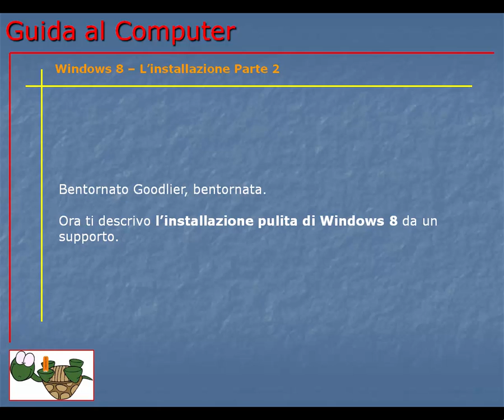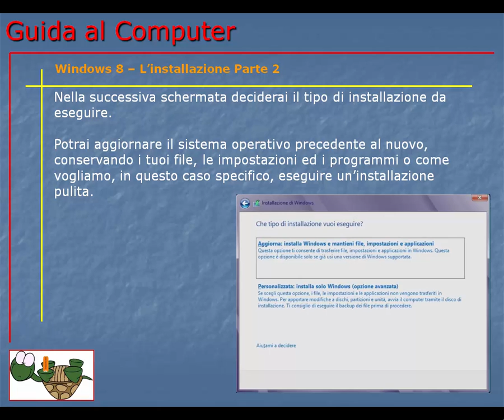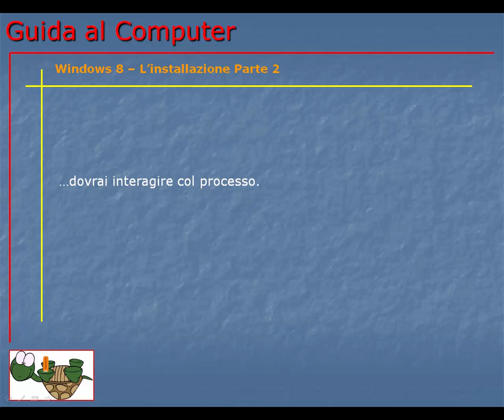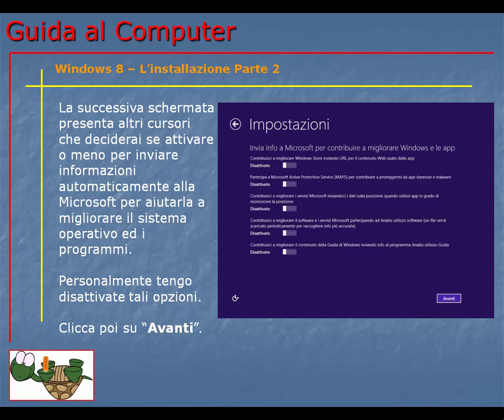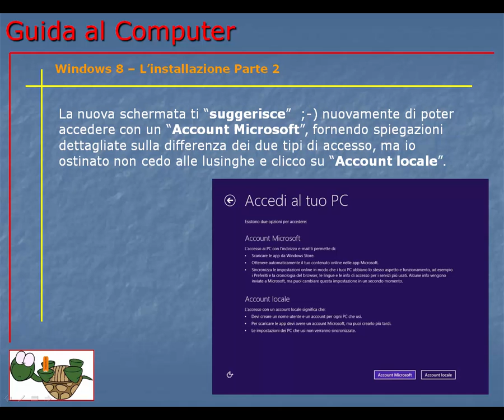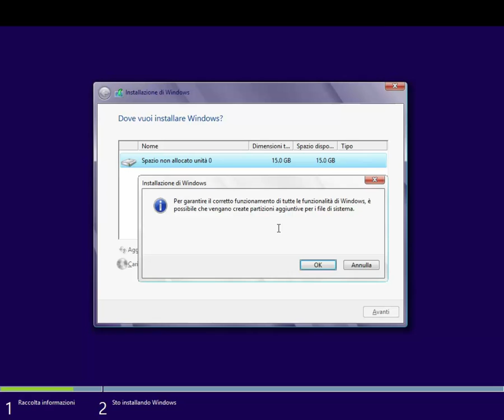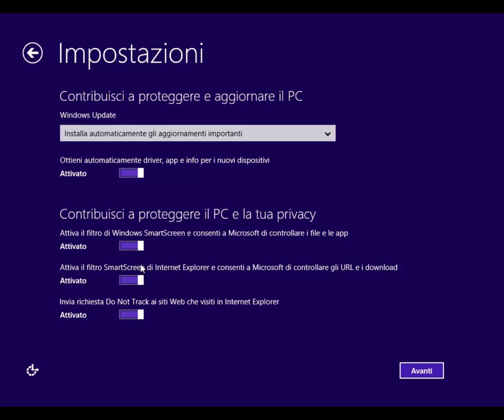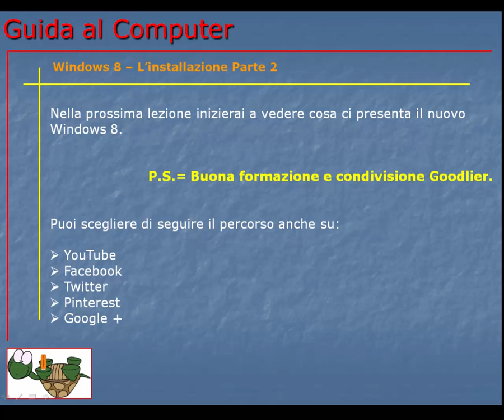Guida al Computer - Lezione 133 - Windows 8 - L'installazione Parte 2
Conclusione della descrizione su come eseguire un'installazione pulita di Windows 8.